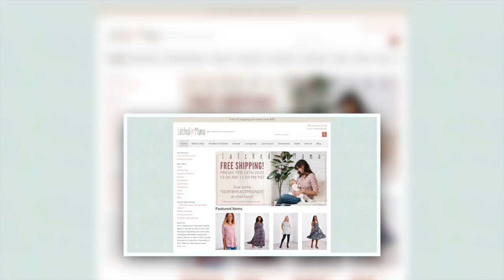Empowering NICU Parents | The Latched Mama Podcast Episode.90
Finding out your infant needs to be in the NICU can be scary. Knowing what questions to ask and what to expect can be empowering. Lindi and Kori discuss their personal NICU experiences.